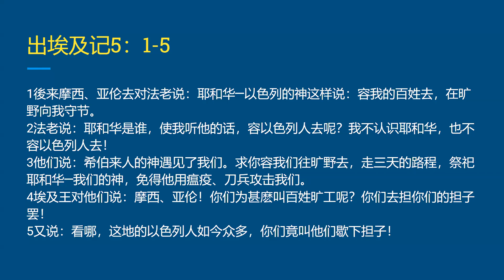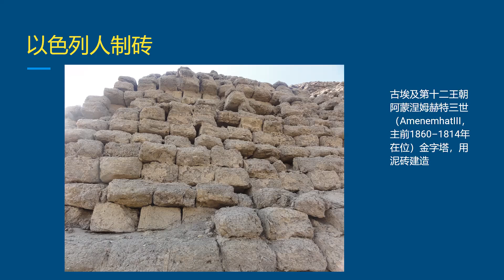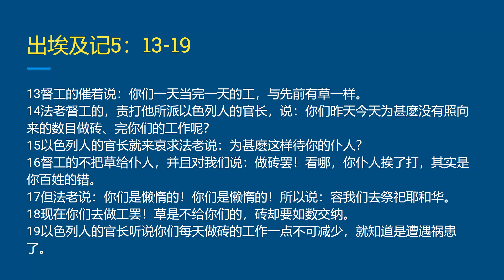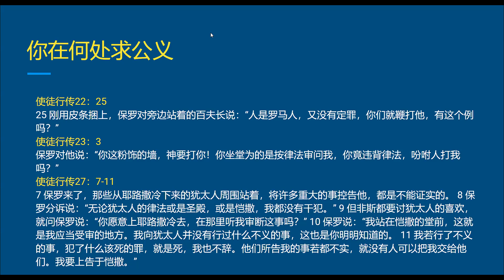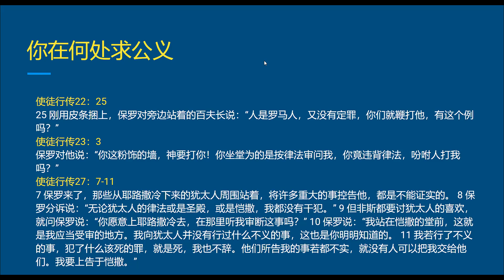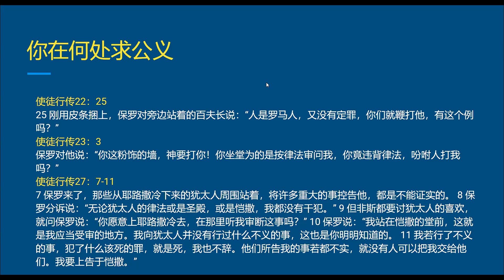华府忠道堂查经：出埃及记 (11) 以色列人劳苦烧砖 (出 5:1-19)